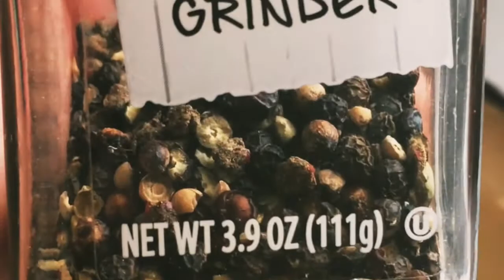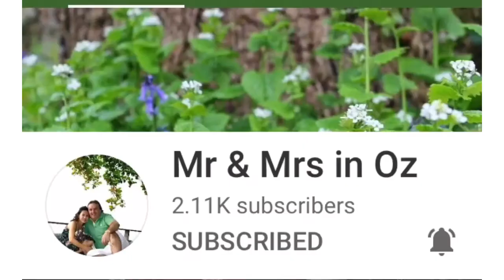Super Easy Bake Trigger Fish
Easy Bake Fish Recipe, how to cook trigger fish
Ingredients: Paprika, parsley flakes, salt, pepper, crushed red pepper, olive oil
                       Use any seasoning you want and bake it to 375 degree for 20 minutes

Baking Tools & Accessories
Featured Categories

Baking Dish with Double Handle